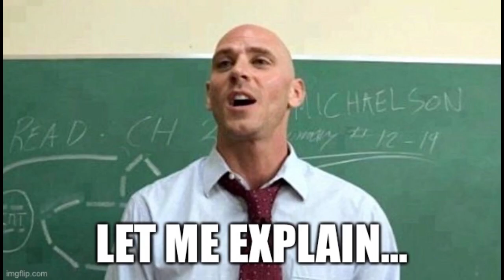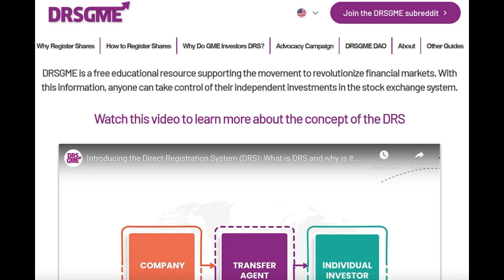Urvin Meme Videos - Thoughts on Gary Gensler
Pink and Dave share their thoughts on Gary Gensler, the chair of the SEC.